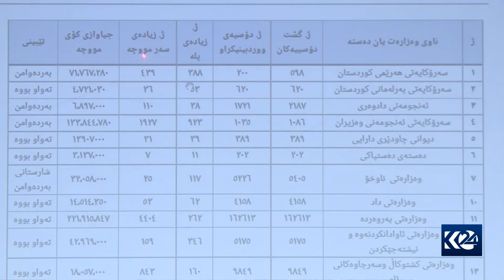بەشێك لە ماددەكانی یاسای چاكسازی جێبەجێكردنیان تەواو بووە